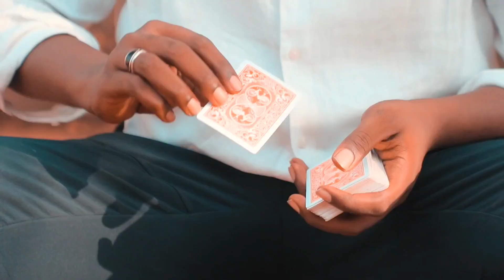MAGE DA BERA (Part 1) Latest Hausa Short Comedy Movie | 2023